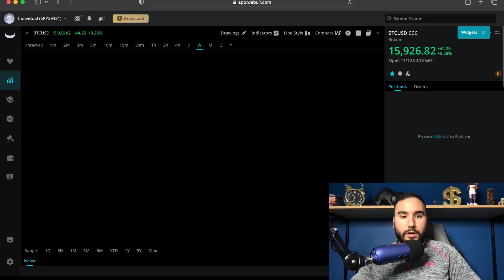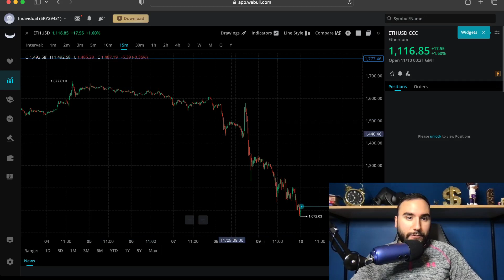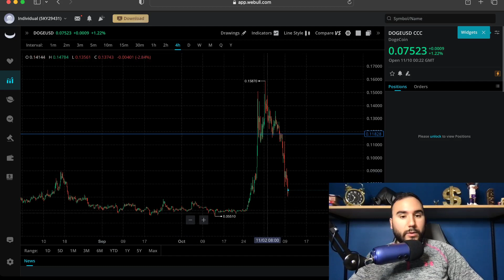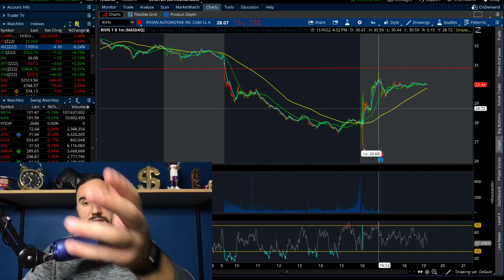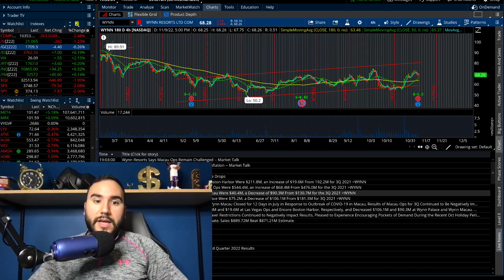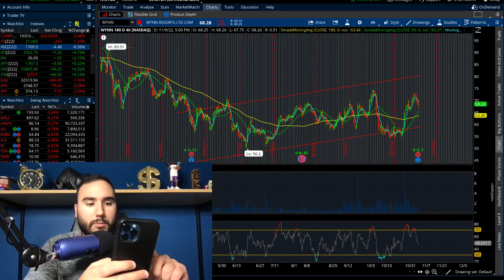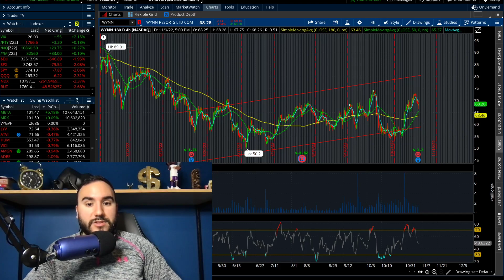STOCKS & CRYPTO COLLAPSING..NO END IN SIGHT..